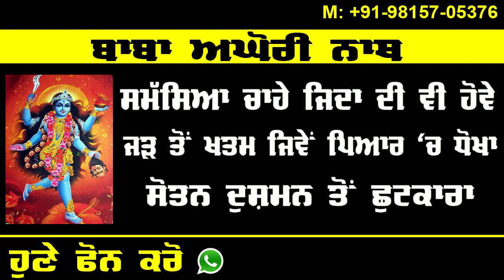apne hi ghar nu laai aag